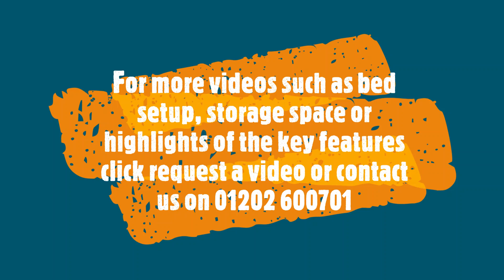2004 Eriba Familia 320GT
Eriba touring's  are small, narrow and light caravans . Eriba touring models feature pop up roofs with steel tube construction . This makes the Eriba touring caravans lightweight and compact . The pop top roof makes Eriba Touring easy to tow and store with unique retro looks

The Authorised distributor of New Eriba Touring Caravans.

Eriba Approved Servicing and Warranty Repairs. Genuine Eriba Parts Supplier.

All of our used Eriba are fully serviced, gas checked & the tyres are date checked by our own full time technicians.

We have the highest Eriba turnover in the UK and therefore the best selection, with hundreds of satisfied customers.